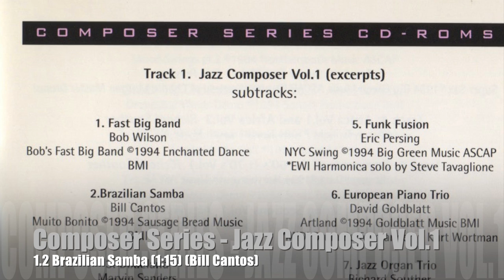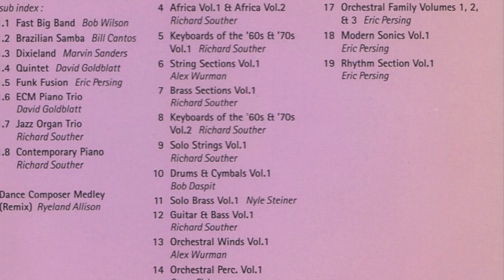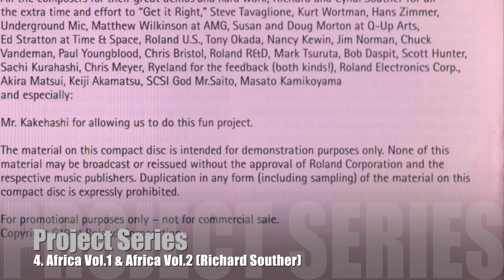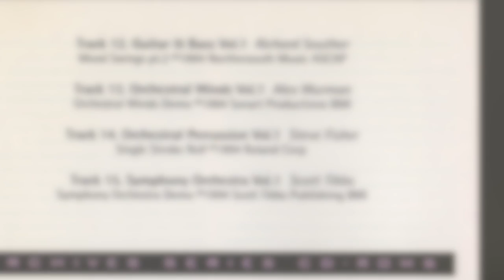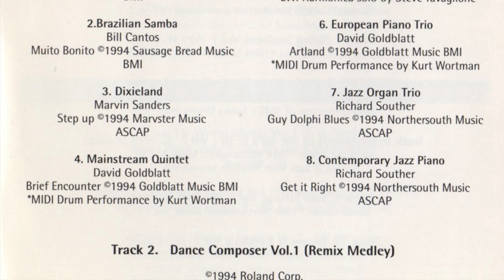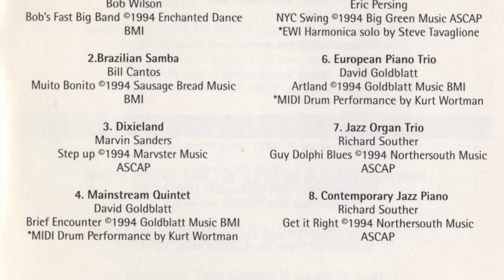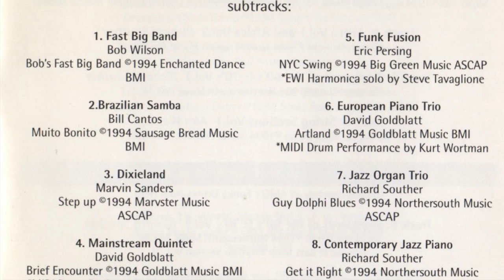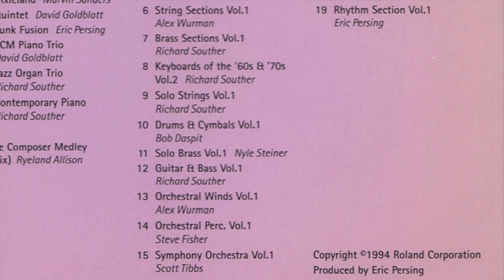Roland 700 Series Samplers Sample Demo, 1994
A fairly early producing/performing job for Eric Persing, before he left Roland and started Spectrasonics.

Tracklist:

COMPOSER SERIES

Jazz Composer Vol.1 (excerpts)
sub index:

1.1 Fast Big Band - Bob Wilson
1.2 Brazilian Samba - Bill Cantos
1.3 Dixieland - Marvin Sanders
1.4 Quintet - David Goldblatt
1.5 Funk Fusion - Eric Persing
1.6 ECM Piano Trio - David Goldblatt
1.7 Jazz Organ Trio - Richard Souther
1.8 Contemporary Piano - Richard Souther
2. Dance Composer Medley (remix) - Ryeland Allison

PROJECT SERIES

3. Super Sax Vol. 1 - Eric Persing
4. Africa Vol.l H Africa Vol.2 - Richard Souther
5. Keyboards of the '60s & ’70s - Richard Souther
6. String Sections Vol. 1 - Alex Wurman
7. Brass Sections Vol.1 - Richard Souther
8. Keyboards of the: '60s & '70s Vol.2 - Richard Souther
9. Solo Strings Vol.l - Richard Souther
10. Drums & Cymbals Vol.l - Bob Daspit
11. Solo Brass Vol.l - Nyle Steiner
12. Guitar El Bass Vo!’l - Richard Souther
13. Orchestral Winds Vol. 1 - Alex Wurman
14. Orchestral Perc. Vol.l - Steve Fisher
15. Symphony Orchestra Vol.l - Scott Tibbs

ARCHIVE SERIES

16. World Music Vol. 1 - Eric Persing
17. Orchestral Family Volumes 1, 2 & 3 - Eric Persing
18. Modern Sonics Vol.1 - Eric Persing
19. Rhythm Section Vol. 1 - Eric Persing

Produced by Eric Persing